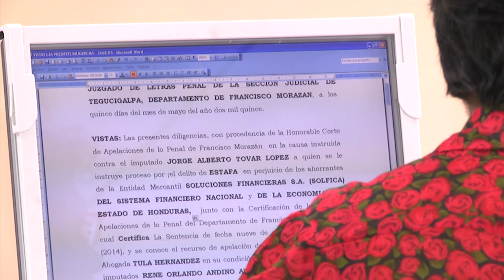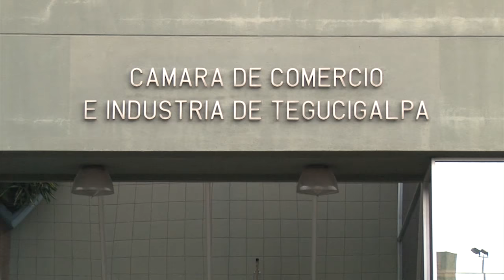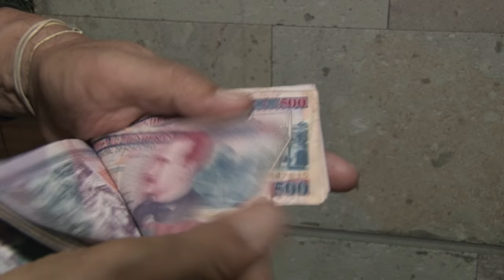Esta semana inicia negociación del aumento al salario mínimo